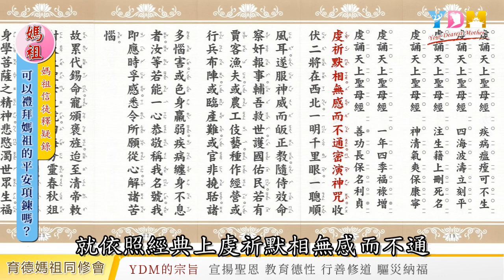可以禮拜媽祖的平安項鍊嗎？【媽祖信徒釋疑錄】